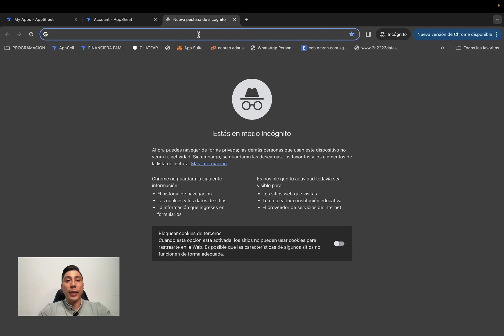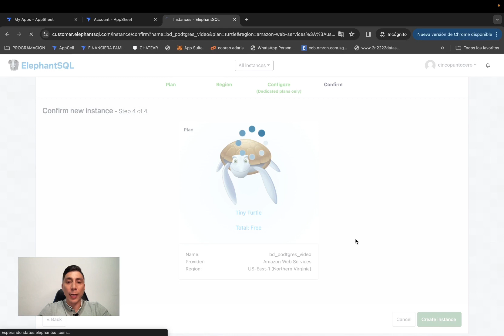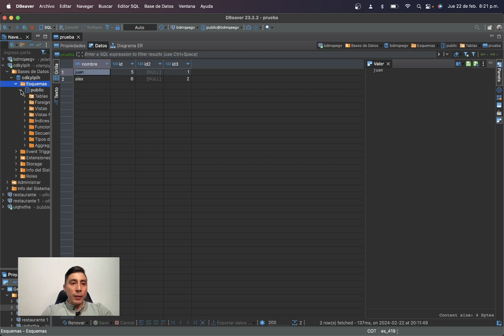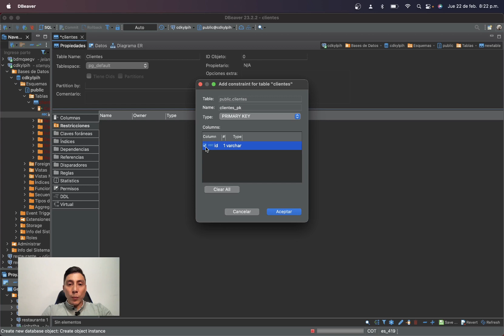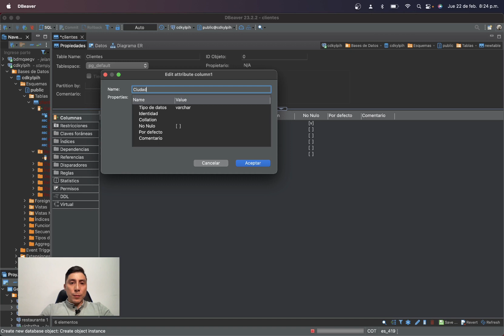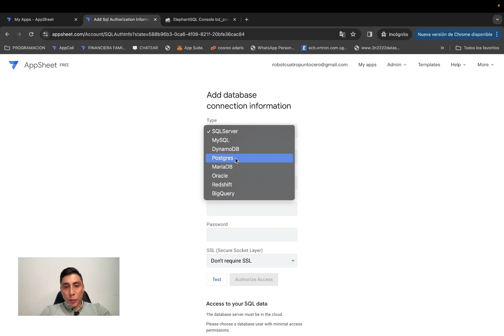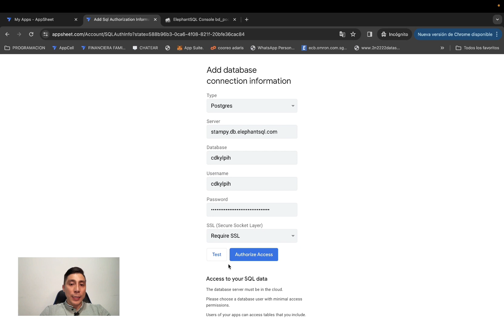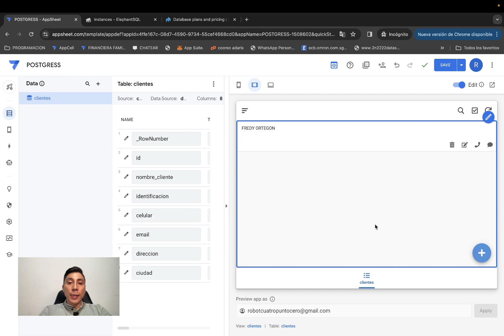Conectando PostgreSQL a appsheet gratis y en minutos | Tutorial Express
¡Bienvenidos al canal! En este video, te mostraré de manera rápida y sencilla cómo conectar una base de datos PostgreSQL a AppSheet para potenciar tus aplicaciones. Además, incluiré una breve inducción al uso de DBeaver, una herramienta esencial para gestionar bases de datos.

¿Qué aprenderás en este tutorial?

🌐 Conexión de PostgreSQL a AppSheet en pocos pasos y de forma gratituta.
🛠️ Breve introducción al uso de DBeaver para administrar la base de datos.

No necesitas ser un experto en bases de datos, ¡te guiaré paso a paso!

Les comparto el link por si deben abrir las direcciones ip en otra base de datos de su preferencia:

¡Vamos a empezar! 🔗✨